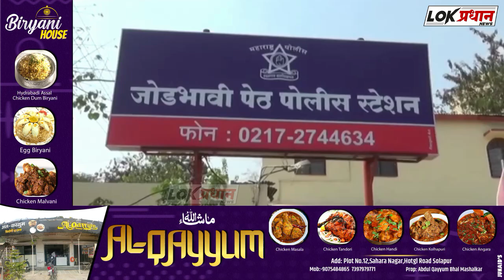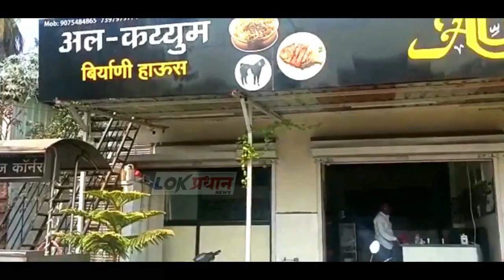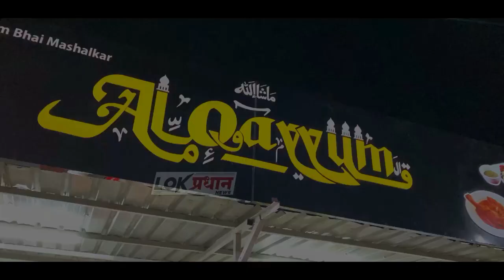जोडभावी पेठ पोलीस ठाण्याच्या डी.बी.पथकाची दमदार कामगिरी…